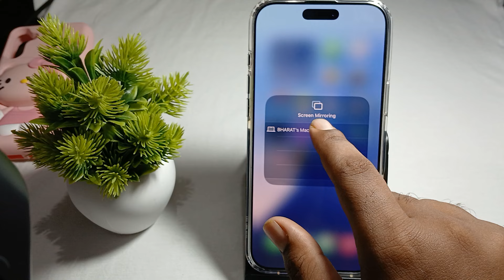Does iPhone 16 Pro/16 Pro Max Have Screen Mirroring?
In this informative video, we explore the capabilities of the iPhone 16 Pro and 16 Pro Max regarding screen mirroring.